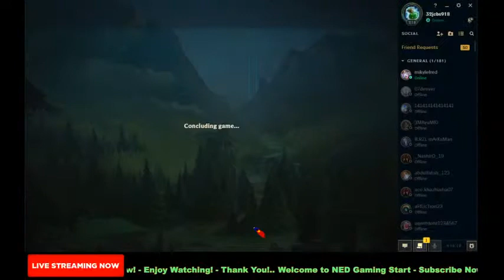Welcome to My 2nd Live Streaming - NED Gaming Start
Playing League of Legends

SHOW LESS